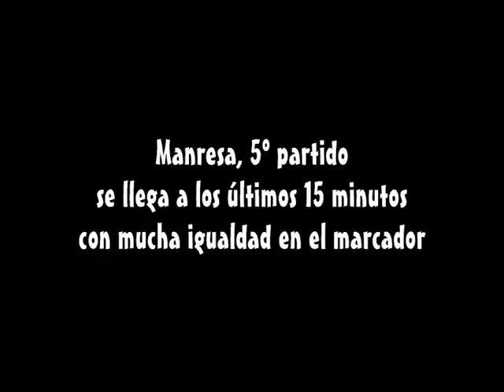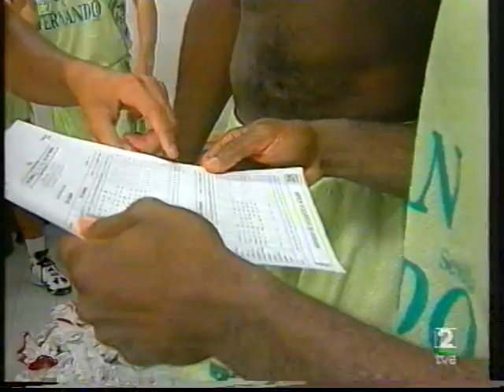Benito Doblado en Caja San Fernando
Jugador decisivo en el quinto partido semifinales frente a TDK Manresa.